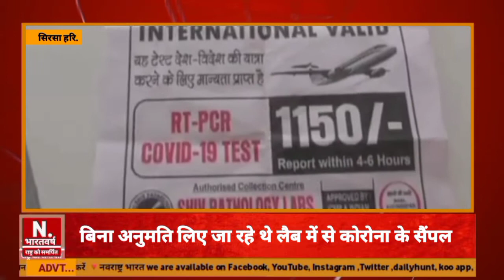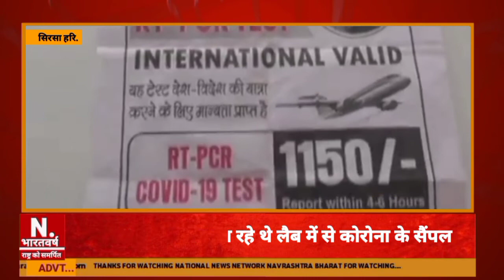सिरसा : कोरोना टेस्ट में बड़ा फर्जीवाड़ा